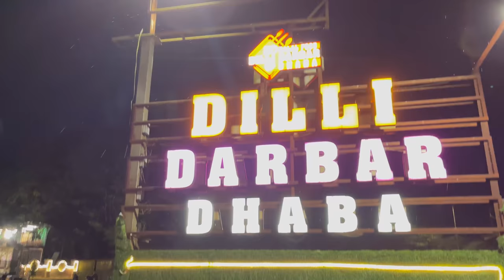My first vlog in Mumbai | Reshad Delawar